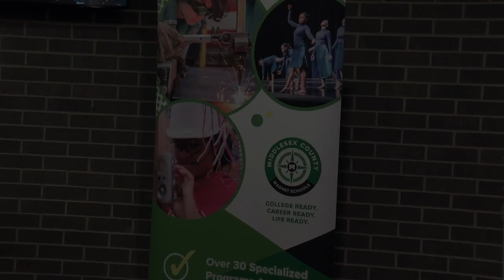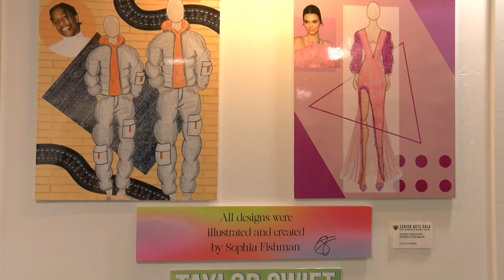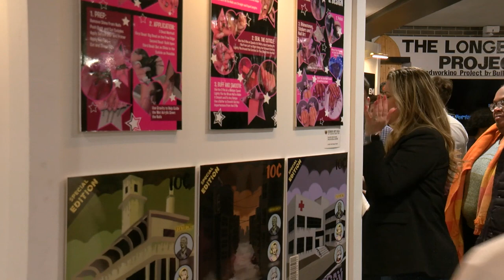EB Magnet School's Senior Art Gala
🟢The East Brunswick Magnet School holds a Senior Gala featuring an art gallery and performances from students in the newly renovated performing arts center.